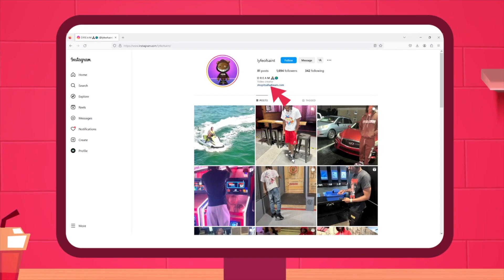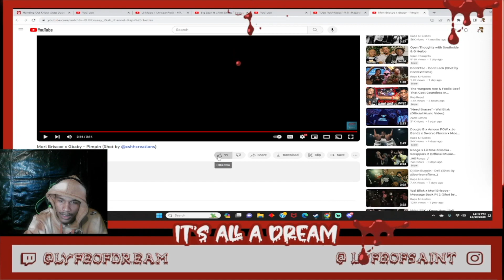Mori Briscoe x Gbaby - Pimpin (Shot by @cshhcreations) | DREAM REACTION